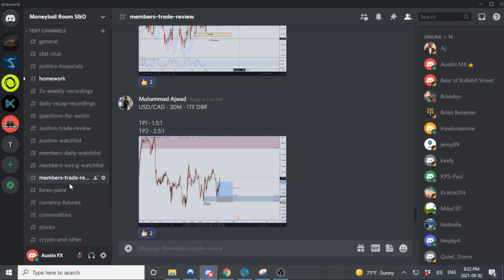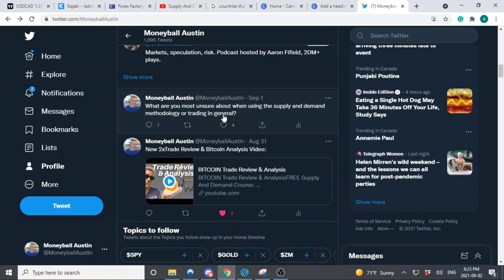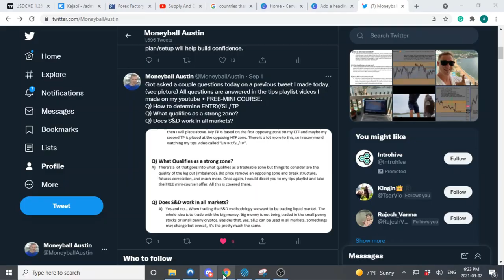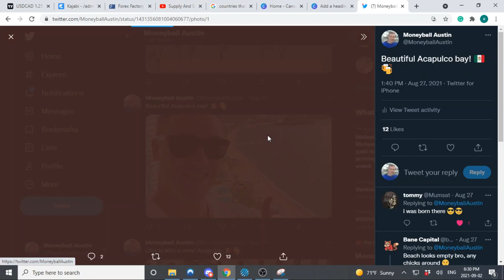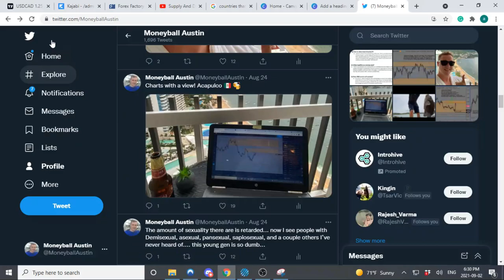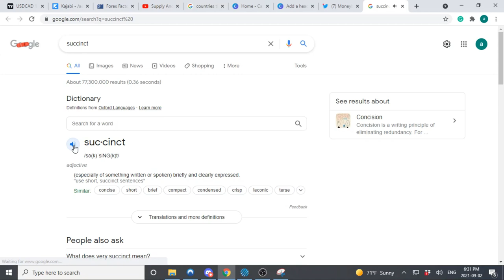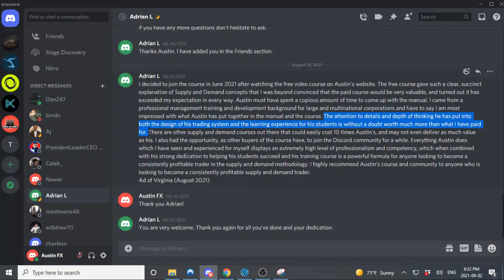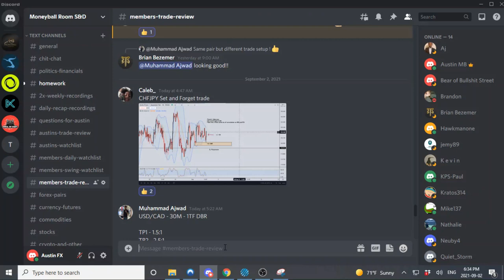Supply And Demand Trade Review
Here we look at a trade review with the supply and demand strategy. This strategy can be used for all markets like the forex market, stock market, crypto, futures, and much more. The same is true when it comes to day trading and swing trading. here I educate you on how I trade the supply and demand methodology in the forex market. How to draw supply and demand zones, how to day trade forex.

If you have any questions about Traveling, Supply And Demand or any questions about trading feel free To ask and suggest any pairs To Trade forex/Stocks/futures..any market I can create a video And highlight any daily or swing Trade.

The content herein contains forward-looking statements regarding future events that involve risk And uncertainties. You are cautioned that these forward-looking statements are only predictions And may differ materially from actual events or results.

Cheers- Austin